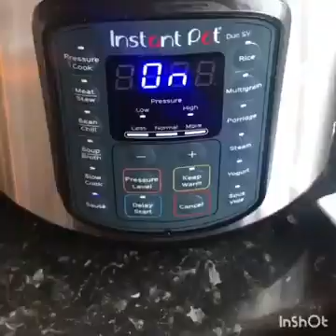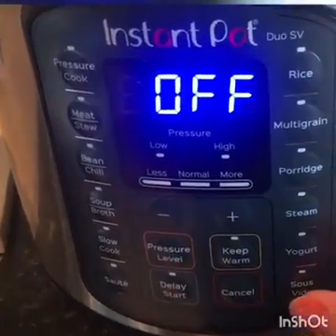Cooking matter pulao in instant pot